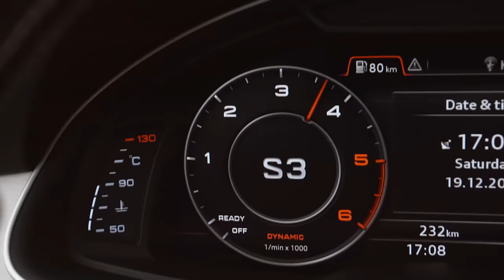Audi SQ7 TDI - Driving Innovation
With 320 kW (435 hp) and 900 Nm (663.8 lb ft) of torque, the new Audi SQ7 TDI is the most powerful diesel SUV on the market. It also leads the competition in numerous other technical fields. Its newly developed 4.0 TDI engine features a world first:

An electric powered compressor gives the SQ7 TDI outstanding off-the-line performance. Yet it consumes on average 7.4 liters of fuel per 100 kilometers (31.8 US mpg).